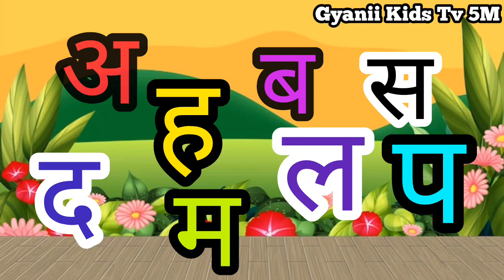अआइईउऊ | Hindi Savarvyanjan for toddlers | कखगघ | ka kaa kha ga gha | a aa e ee preschool - 122